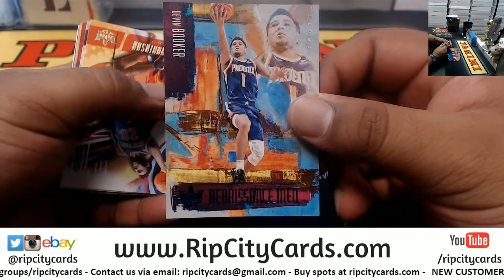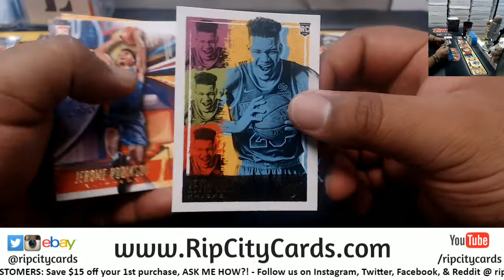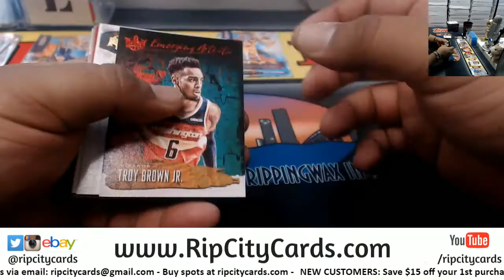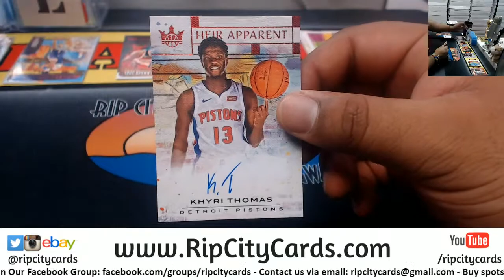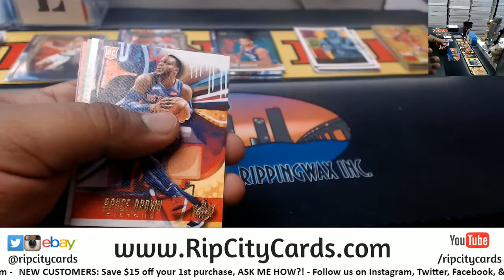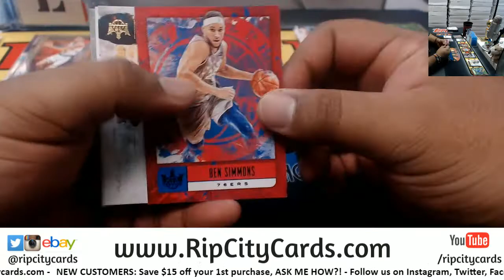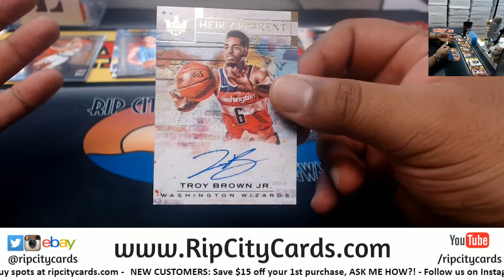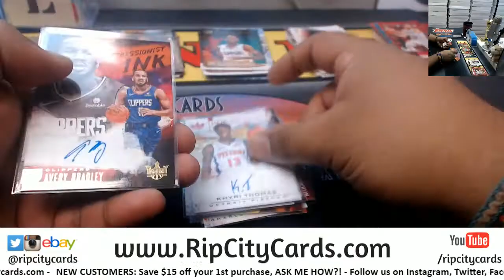2018 19 Court Kings Basketball 8 Box #4 EBAY